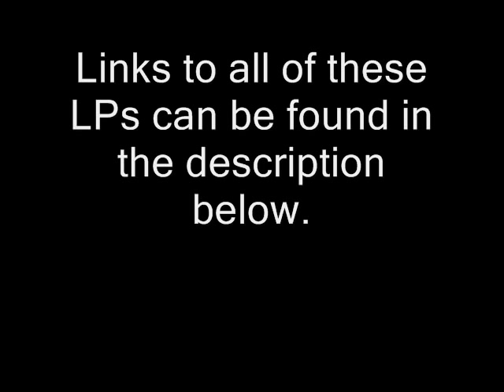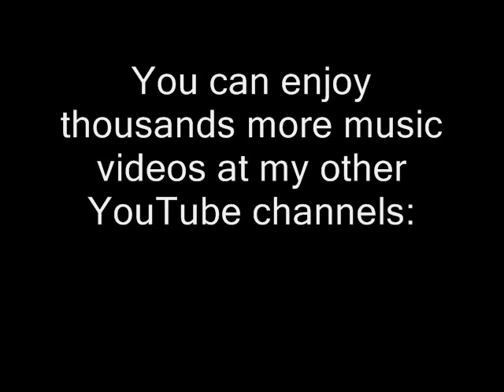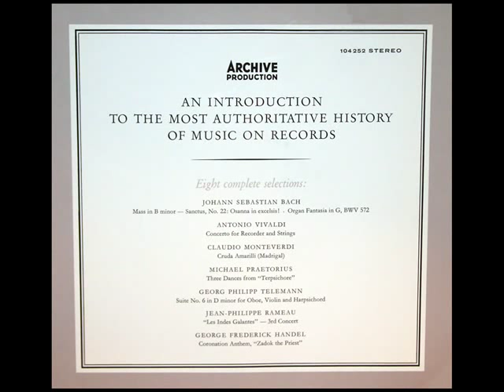David Hertzberg / Classic Vinyl LPs: Archiv LPs For Sale - Zadok The Priest (Handel)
The following are links to all the LPs featured in this video.  To view my complete collection of Archiv LPs, please click this link:

Handel: 6 Trio Sonatas For Oboes, Bassoon And Harpsichord - Piguet, Haas, Stiftner, 1971

Vivaldi: 6 Sonaten, Op. 13 - "Il Pastor Fido" - Linde, Melkus, Sous, Zozzo, Dreyfus, 1973

Handel: Nine Arias - Margot Guilleaume, Soprano - Archive, Deutsche Grammophon Gesellschaft, 1960

Schutz: Passion According to St. Luke - Archive, Deutsche Grammophon Gesellschaft, 1965

Vivaldi: The Four Seasons - Trevor Pinnock, Simon Standage, The English Concert, 1982

CPE Bach: Flute Concertos, Wq. 166 and 167 - Stephen Preston, Trevor Pinnock, 1981

Bach: Cantatas BWV 8, BWV 45 - Karl Richter, Munchener Bach-Chor - 1959 Recording

Handel: Utrechter Te Deum und Jubilate; Zadok The Priest - Watts, Wolf, Brown, Fleet, Hemsley, Geraint Jones, 1959 -

Sousa Carvalho: Te Deum - Bosabalian, Saque, Gonzales, Mitchinson, Malta - Pierre Salzmann, 1973

Disque phonographique / Schallplatte / Δίσκος γραμμοφώνου / Disco in vinile / Disco de vinilo / Vinyylilevy / Hanglemez / Disco de vinil / Płyta gramofonowa / Грампластинка / Грамофонна платівка / Gramofonová deska / Grammofonplate / תקליט / Grammofoonplaat / Gramofónová platňa / Грамофонска плоча / Grammofonskiva